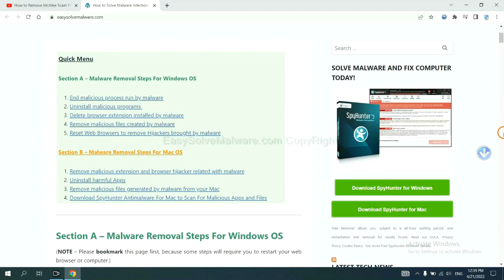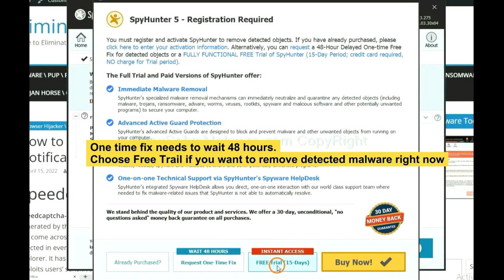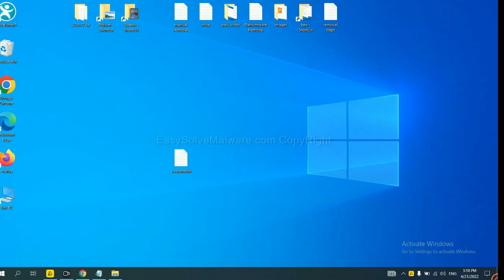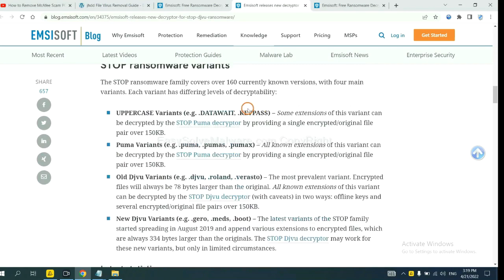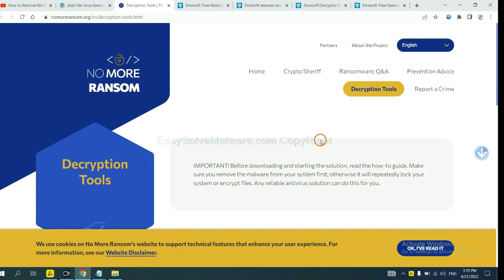.magic Virus ransomware - HOW TO Remove & Decrypt